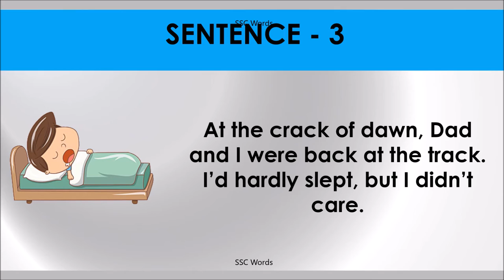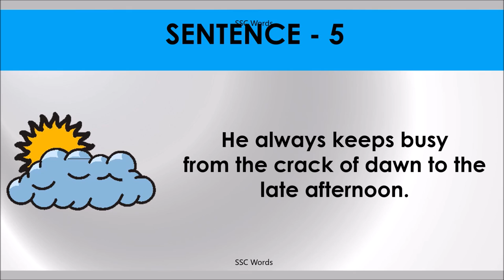CRACK OF DAWN Idiom 1056 # Meaning and five sentences # SSC Words